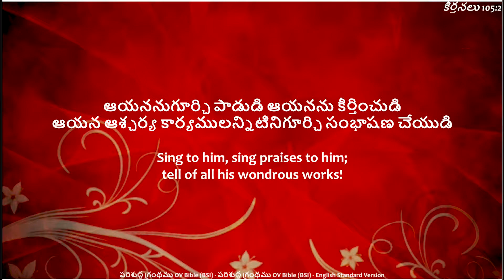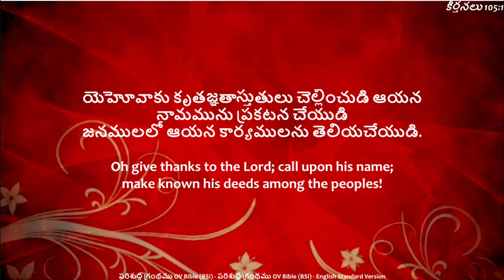మనం మర్చిపోకుండా చేయవలసిన 03 విషయాలు....|TeluguChristian Messages |Ps.C.Y.Peter garu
We are so great full to share Gospel through Social media.
For any prayers and fellowship...
Our address..
Pas. C.Y. Peter Garu
New Covenant Church, Penamaluru, Vijayawada, Andhra Pradesh.